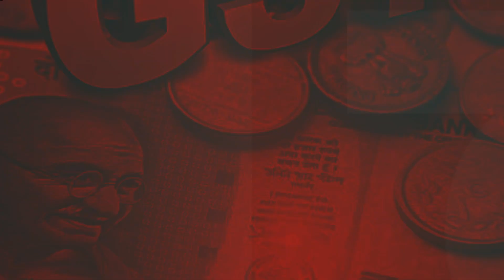वार्ता गोव्याची | Part 2 | 07 सप्टेंबर बातमीपत्र